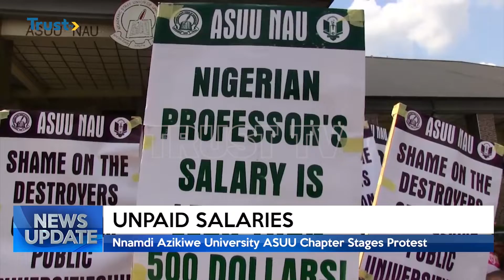UNPAID SALARIES: Nnamdi Azikiwe University Asuu Chapter Stages Protest | TRUST TV